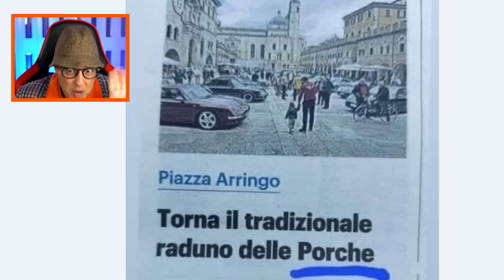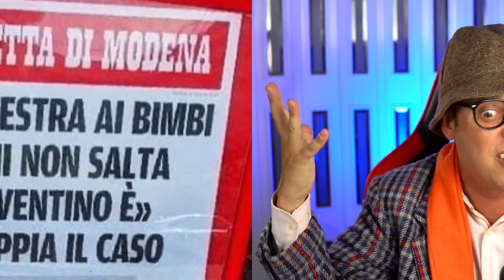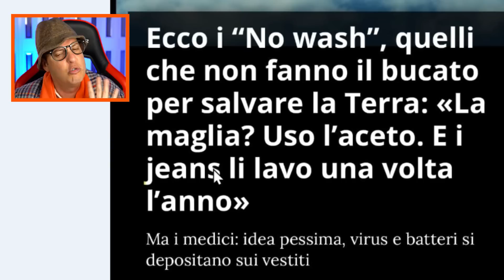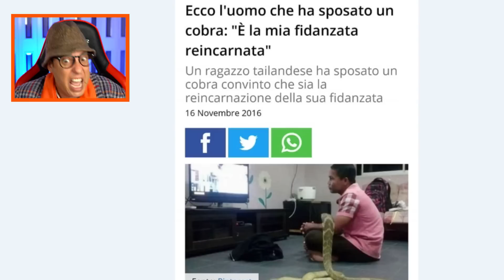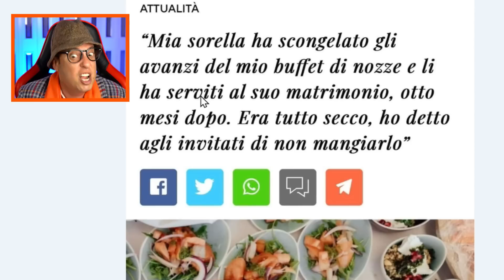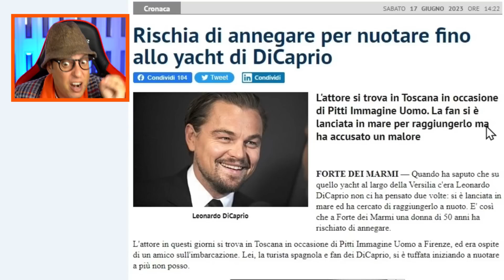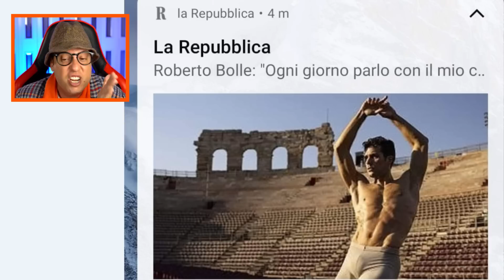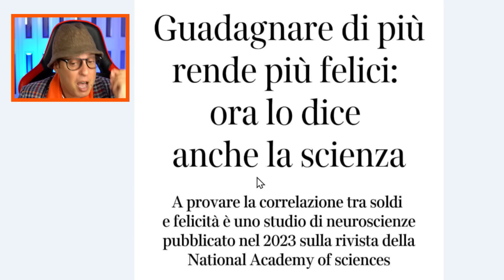Le NOTIZIE più ASSURDE e IMBARAZZANTI *parte 9*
Reaction alle notizie italiane più assurde e imbarazzanti! Fatti di cronaca avvenuti in Italia e nel mondo davvero bizzarri e da ridere. La nona parte.
🛒 Visita il mio STORE UFFICIALE
✅ Visita il mio SITO UFFICIALE